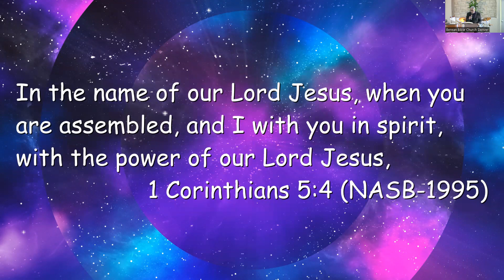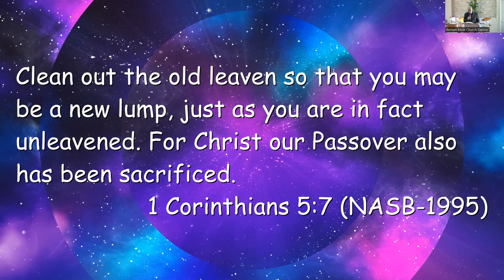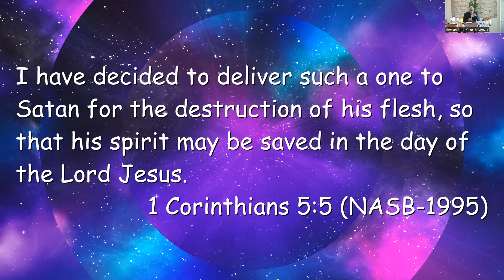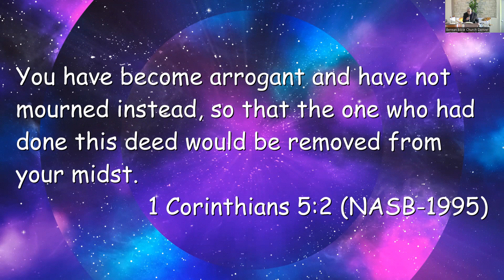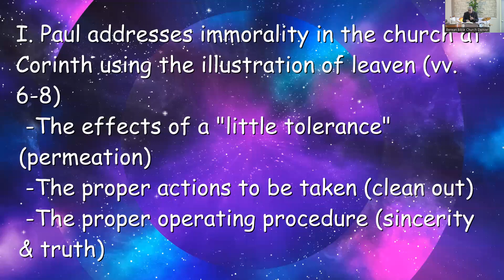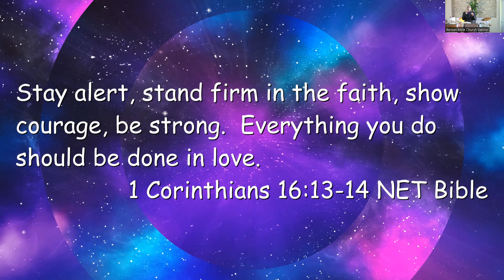Addressing Immorality In The Church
00:00 Opening Prayer
01:50 Scripture Reading
03:40 Review
08:23 Immorality in the Church
10:00 Gravity of the sin
16:20 Immorality Defined
18:10 Attitude of the church
26:43 Improper Response
26:56 Paul's Response
27:54 Paul's Command
39:30 Little Tolerance (permeation)
43:28 Proper actions to take (cleanout)
49:06 Proper operating procedure (sincerity & truth)
51:28 Closing Prayer
53:49 Benediction